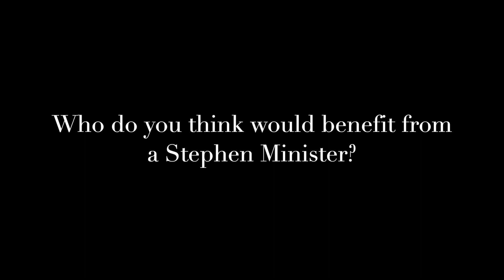Stephen Ministry Crossroads Church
Become a Stephen Minister. Training starts January 12. Click the link above to find out more.